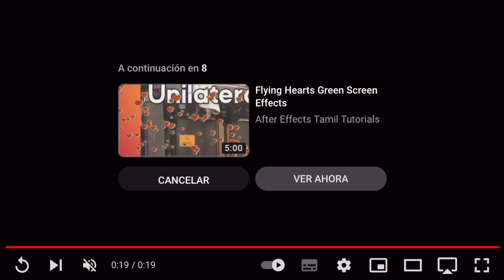Mark Vito ‘encantado’ con Milett Figueroa y la coquetea en pleno programa 'El gran chef: famosos'